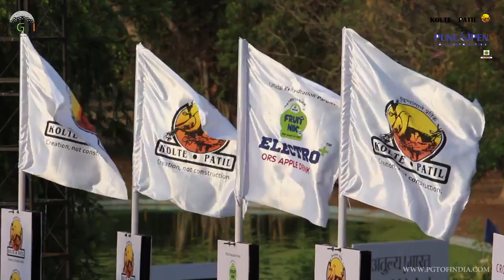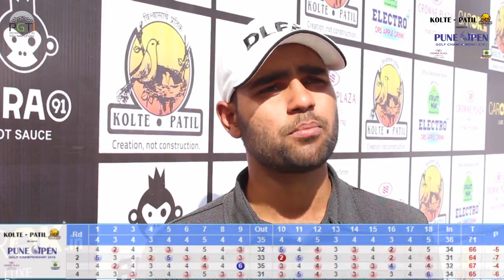Kolte-Patil presents Pune Open Golf Championship 2018 - Final Round